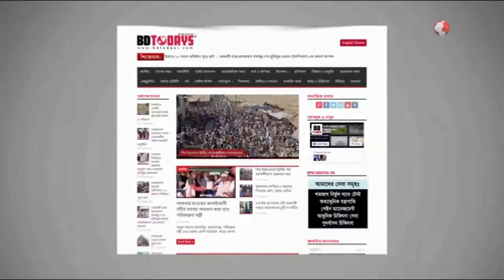ঘূর্ণিঝড় আম্পানে ক্ষতিগ্রস্ত ৭০ পরিবার পেল ঢেউটিন || Dheutin found 60 families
বাগেরহাটে ঘূর্ণিঝড় আম্পানে ক্ষতিগ্রস্ত ৭০ পরিবারকে ঢেউটিন দিয়েছে উন্নয়ন সংস্থা গণস্বাস্থ্য কেন্দ্র। সোমবার বিকালে রায়েন্দা মহিলা দাখিল মাদরাসা মিলনায়তনে আনুষ্ঠানিকভাবে এই ঢেউ টিন বিতরণ করা হয়।